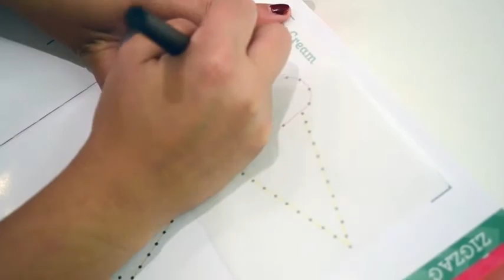Klutz String Art Book Kit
Transform string and pins into works of art
Comes with 500+ pins, 80 yards string, corrugate boards, tracing paper, decorative backing paper, pin pushing tool
Includes a 56 page instructional book with Klutz Certified crystal-clear instructions
Create 6 different boards including foxes, hearts and flowers
Recommended for children ages 10+